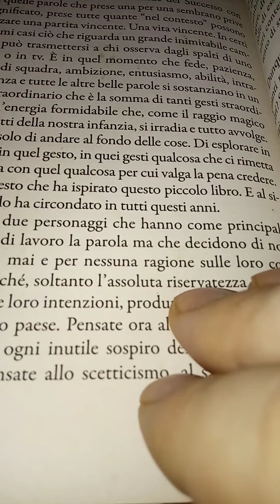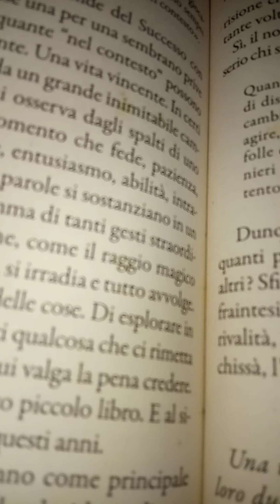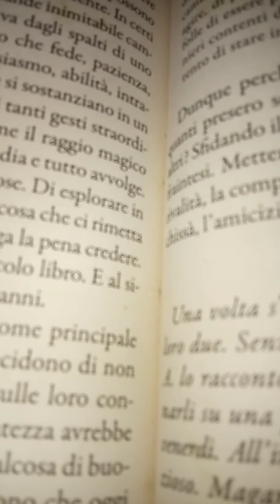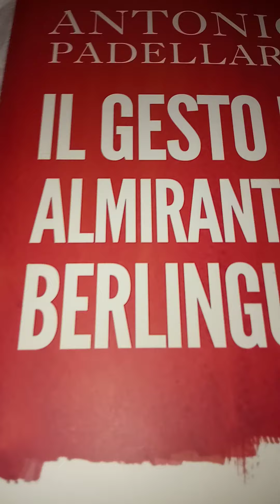VIDEOLIBRO. Antonio Padellaro. Il gesto di Almirante e Berlinguer. 62 fine